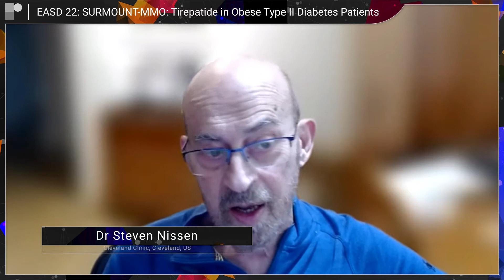EASD 2022: SURMOUNT-MMO: Tirzepatide in Obese Type II Diabetes Patients | Dr Steven Nissen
Dr Steven Nissen (Cleveland Clinic, US) joins us to discuss the findings of the SURMOUNT-MMO trial. This study aimed to evaluate the effect of tirzepatide in type II diabetes patients who have obesity, or are overweight.

Questions:
1. What was the rationale behind this study?
2. What is the mechanism of action of Tirzepatide?
3. What was the study design?
4. What were the main outcomes?
5. How should these findings impact practice?
6. What are your take-home messages?

Recorded Remotely from Cleveland, 2022.